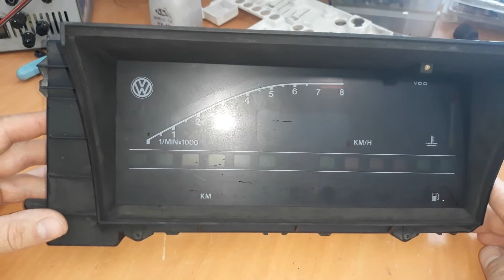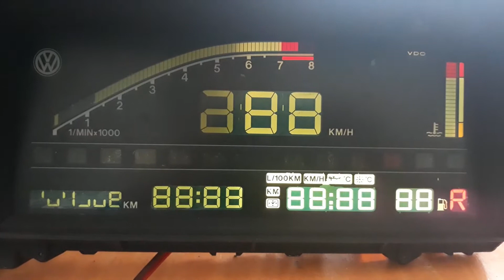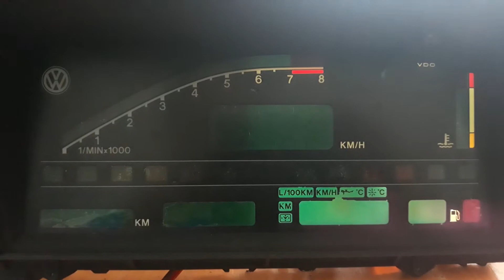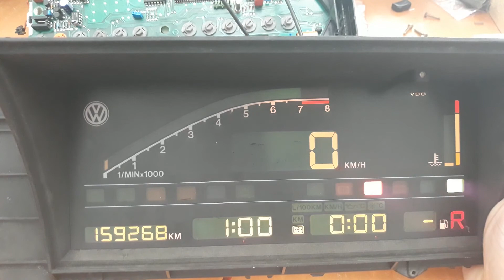Digifiz, LCD приборка WV.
Раритетна цифрова приборна панель Фольцвагена. Поверхневий огляд, розборка.